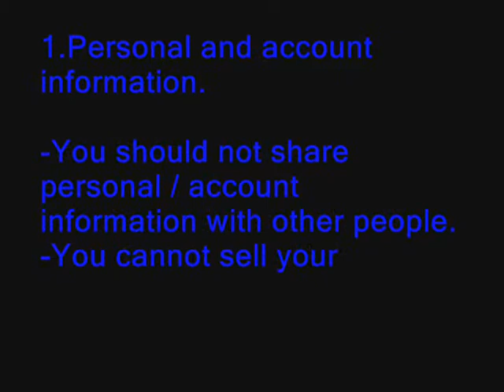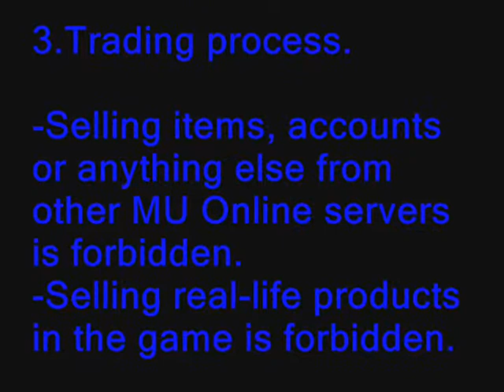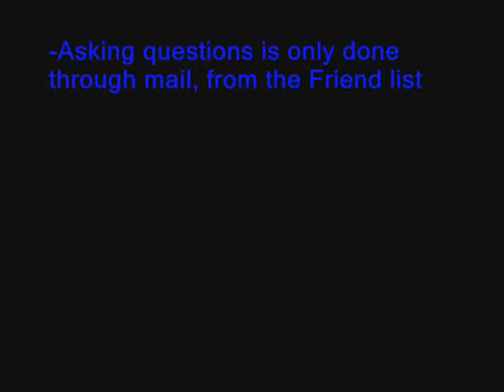OPEN MU THE BEST!.wmv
PLAY HERE THIS IS THE BEST MU :D